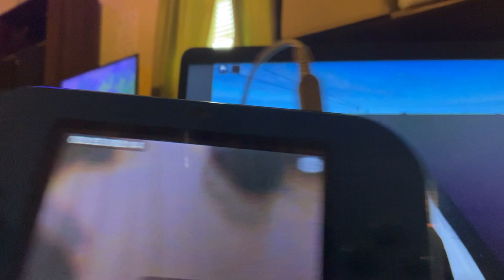Roblox Driving At Durham, NC